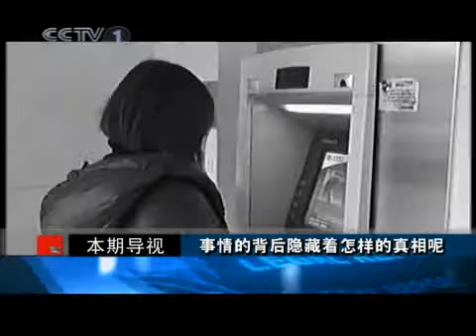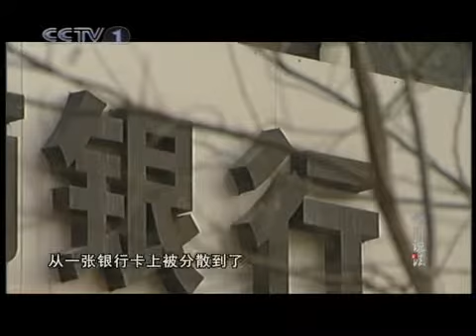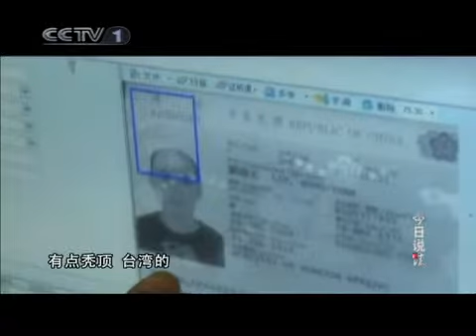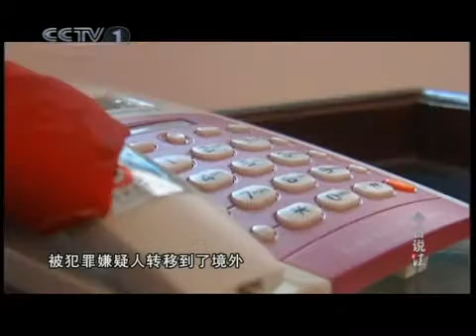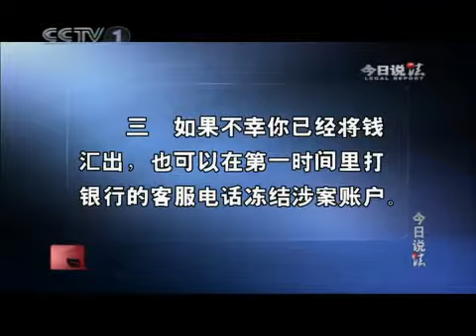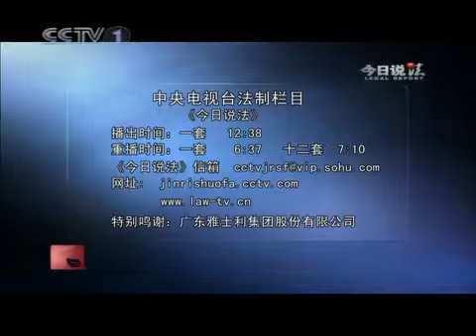今日说法 一个电话一百万